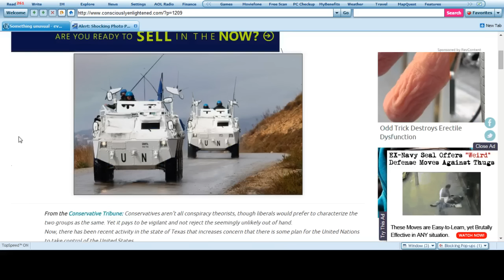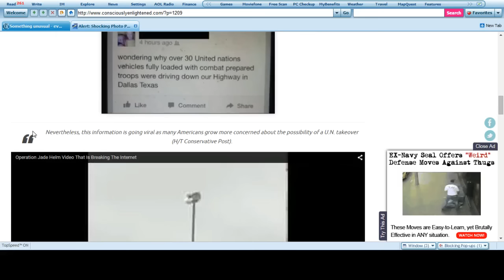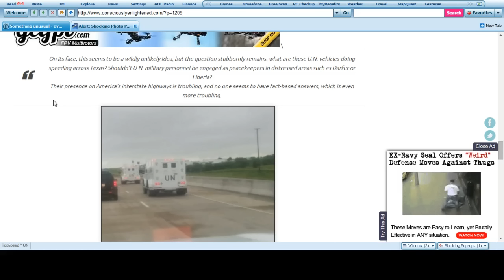UN vehicles spotted in Texas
Long list of people have seen UN vehicles on the highways in Texas. Now supposedly these are the LRAP variety and most have combat ready soldiers in them WITH weapons on top. I can't confirm this except the photos in this page.

But why is the UN in Texas? We know the answer is Jade Helm. But why the UN they are supposed to be giving support in Africa in countries like Liberia. Are we really going to be that bad we need UN peacekeepers on US soil? White vehicles and blue helmets are not the best color for Texas.